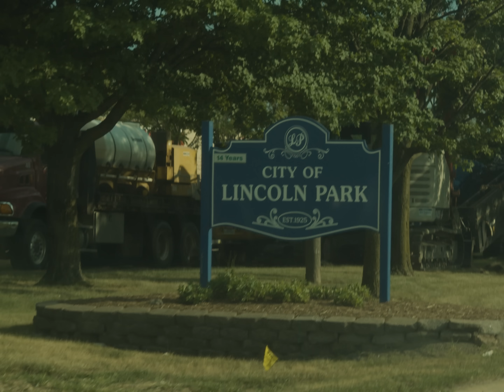Downriver Luke - 6th Grade (Official Music Video)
Watch the official Music Video for Downriver Luke - 6th Grade